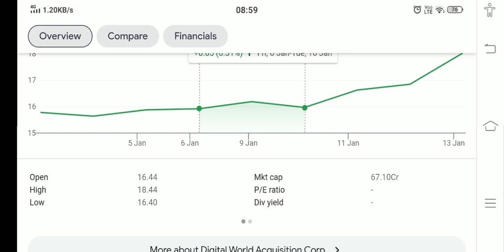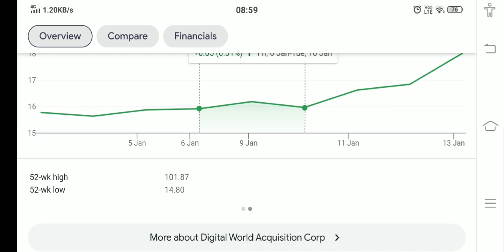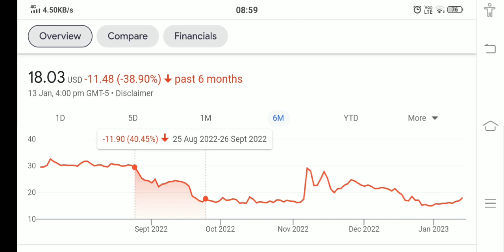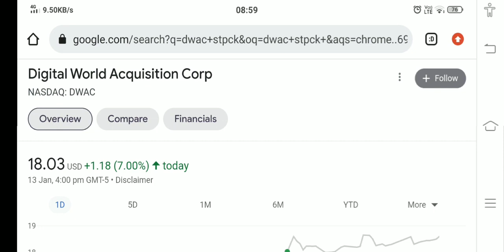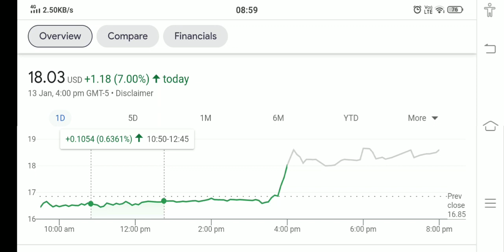DWAC STOCK ANALYSIS AND PRICE PREDICTION BUY NOW !! THE TRUTH EXPOSED !!